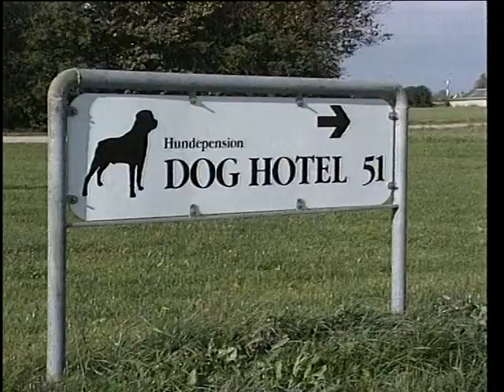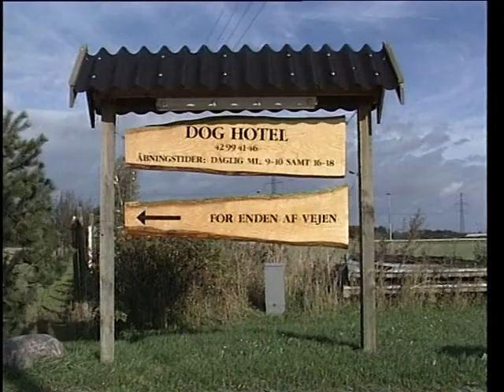Dog hotel 19990803